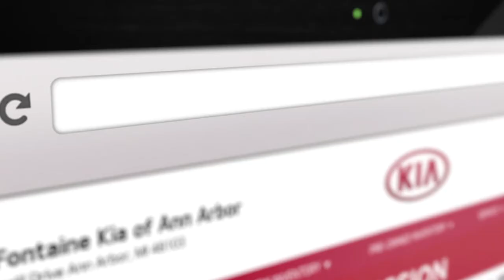December Offer: Lease a 2021 Kia Sportage LX FWD for only $169/Month!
Command the Season this month at LaFontaine Kia of Ypsilanti. Lease a 2021 Kia Sportage LX FWD only $169/Month! For more great offers like this one today!
Lease for $169/mo. for 36 months w/$3,470 due at signing. 12000 per year. ​Excludes $350 disposition fee due at lease end. ​Lessee pays maintenance, excess wear and tear. $650 acquisition fee, plus tax, title, license and registration fees. No security deposit required. Lessee is responsible for insurance, maintenance, repairs, $.15 per mile over 12,000 miles/year, excess wear, and a $400 termination fee. ​Actual prices set by dealer. Subject to credit approval. Offer expires 1/04/2021